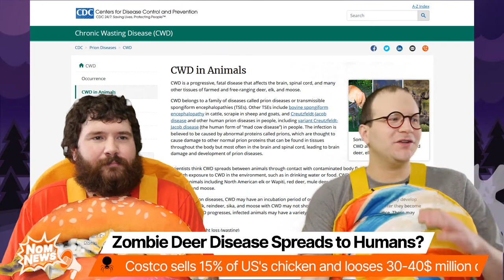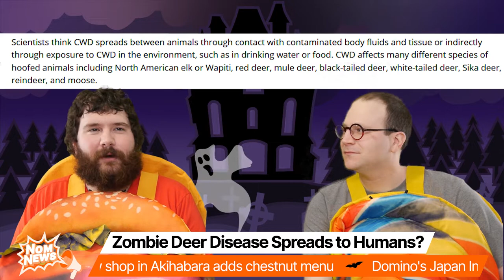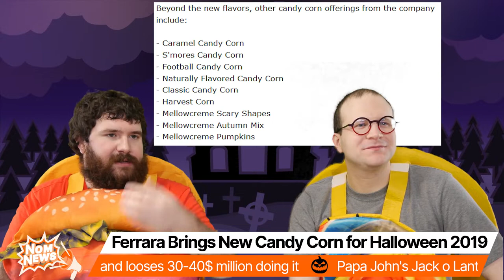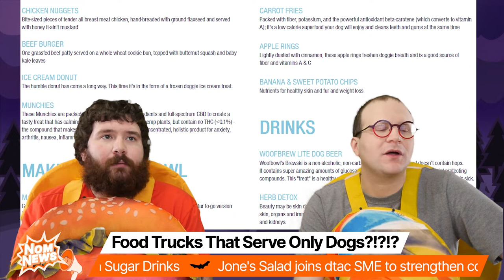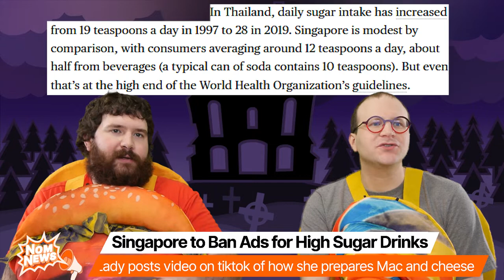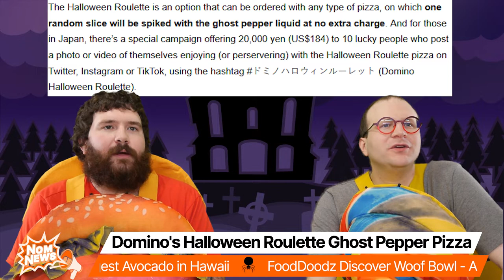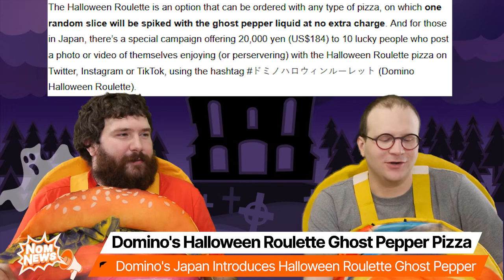There's a Candy Corn Conspiracy! • NomNews Halloween Special • Food News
Join us this week on our Spooktacular journey through this week's food news! We cover the latest Halloween foods, frights, and delights. We even review some Limited Time Halloween foods! We got 17 SPOOKY HOT news stories along with 5 reviews in this episode! ▼]

Stories Covered:
Zombie Deer Disease Spreads to Humans? [0:26]

Burger King Halloween Ghost Whopper [2:40]

Candy Land Reviews: [3:53]

 Mtn Dew Voodew [4:27]

 Zombie Skittles [5:01]

 Box of Boogers [8:21]

 Jelly Belly BeanBoozled (5th Edition) [9:30]

 Boo Berry Cereal [12:26]

Ferrara Releases a Lot of New Candy Corn for Halloween 2019 [14:18]

Popeyes Conjures Voodoo Tenders Box [15:57]

Costco sells 15% of US's chicken and looses 30-40$ million doing it [16:55]

Papa John's Jack o Lantern Pizza [18:07]

Chuck E. Cheese Pizza Box SkeeBall [19:11]

Pizza Hut Tests Round Pizza Box and Plant-Based "Incogmeato" Sausage Topping [20:13]

Family Grows World's Largest Avocado in Hawaii [21:49]

Woof Bowl - A DC area food truck serving dogs... yes IT'S A K9 FOOD TRUCK [23:26]

Asia Block: [24:34]

Singapore to Set World's First Ad Ban for High Sugar Drinks [24:40]

Jone's Salad joins dtac SME to strengthen communication prowess [27:14]

New shop in Akihabara adds chestnut menu [28:40]

Domino's Halloween Roulette Ghost Pepper Pizza [30:29]

Lightning Round: [32:25]

Another automated kitchen... not sure where this is from... Los Vegas? [32:33]

Lady posts video on tiktok of how she prepares Mac and cheese at Panera Bread and gets fired [33:32]

70's McDonald's Ad selling you on how they scrub the kitchen down everyday [34:48]